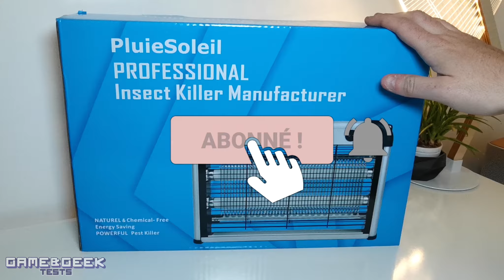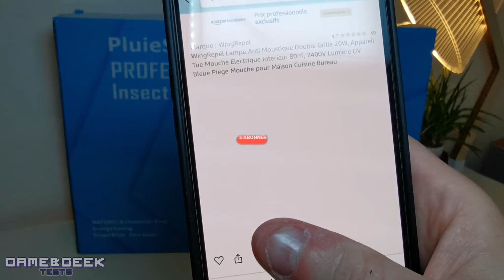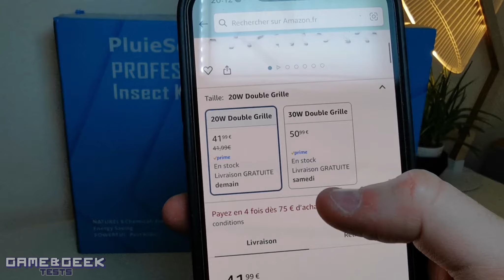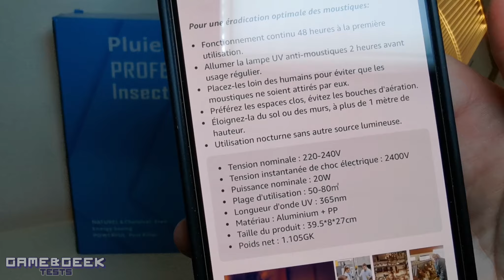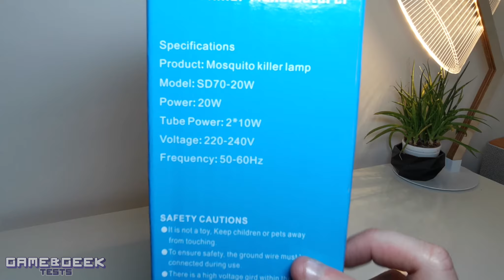Cette Lampe UV Anti-Moustique à 40€, est-elle Vraiment Efficace ? 🦟 🔦 Test et Avis !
Lien Amazon Lampe Anti Moustique WingRepel

♥️ Si tu veux soutenir la chaîne, n'hésites pas à soutenir la chaîne sur ma page Tipeee pour que je puisse continuer à vous proposer toujours plus de découverte et de tests produits

► Ma boutique Amazon

【Grille Electrique Double Renforcée 2400V】Notre tue mouche améliorée brevetée est dotée d'une grille métallique plus épaisse pour une conductivité renforcée, associée à des grilles espacées plus étroitement de chaque côté pour garantir que les moustiques n'ont nulle part où s'échapper. Avec une alimentation haute tension de 2400V offrant une sortie ininterrompue et un temps de réponse à la décharge de 0,01 seconde, plusieurs moustiques peuvent être électrocutés simultanément.

【Attraction UV 365nm Supérieure】Les lampes LED standard manquent des ondes ultraviolettes nécessaires pour attirer les moustiques, comptant uniquement sur la lumière visible pour attirer les moustiques à proximité. En revanche, notre lampe UV émet des longueurs d'onde ultraviolettes entre 365nm et 450 nm, qui ont un pouvoir de pénétration, attirant les moustiques de loin, améliorant ainsi l'attractivité et l'efficacité d'attirer les moustiques.

【Tubes UV Premium FSL】Notre lampe anti moustique utilise des tubes de lampe UV premium de la marque renommée FSL, émettant une lumière violette concentrée et stable de manière à 360°. Le tube de lampe UV de 20W à haute puissance génère des ondes ultraviolettes plus fortes, attirant ainsi les moustiques dans une zone de 50-80㎡.

【Cadre en Aluminium Durable】Notre tue mouche electrique est doté d'un cadre en alliage d'aluminium robuste, offrant une durabilité exceptionnelle et une résistance à l'oxydation et à la décoloration. Avec une dissipation thermique supérieure et une résistance aux hautes températures, il garantit la sécurité tout en restant exempt de rouille.